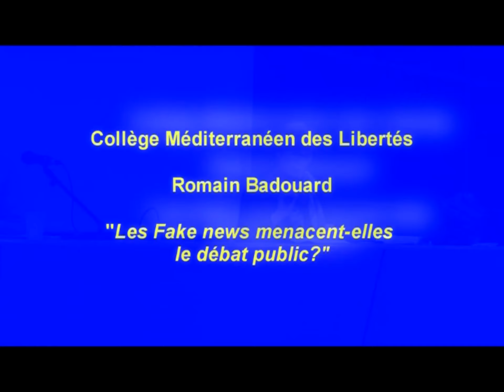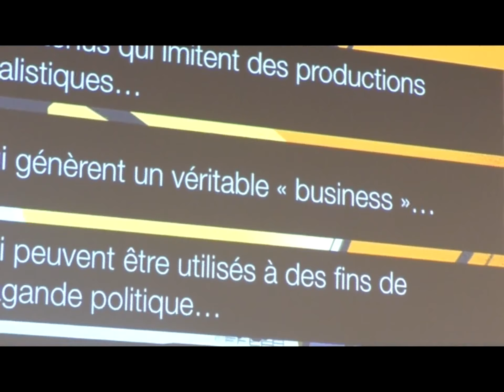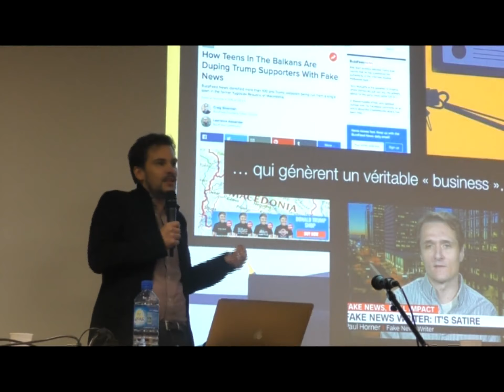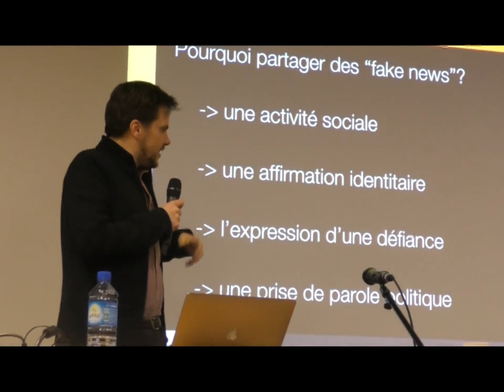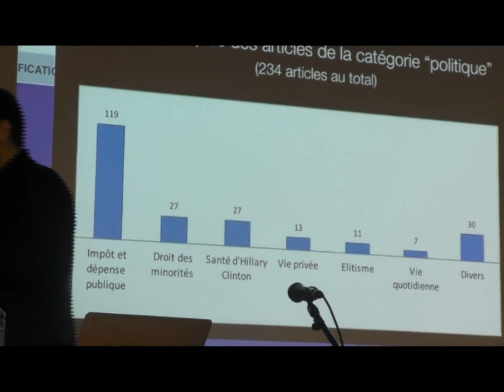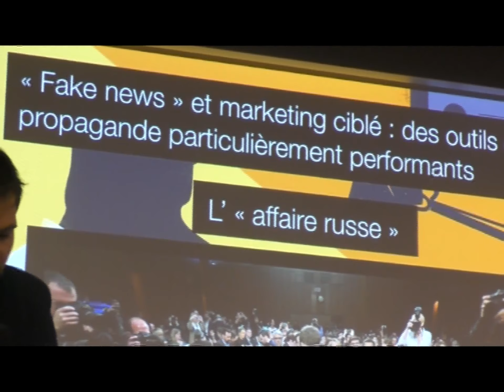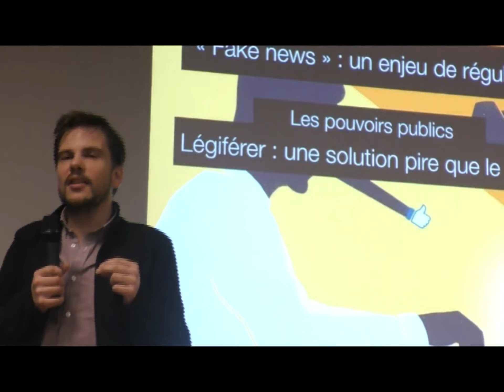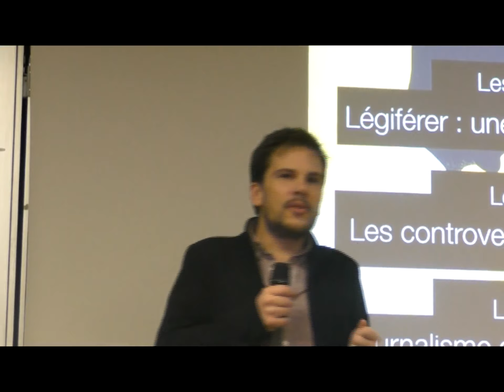Conférence de Romain Badouard le 20-01-2020